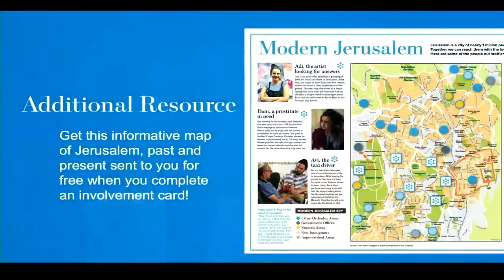Christ in the Passover ~ David Brickner, President of Jews for Jesus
There are no days in human history more important to us as believers than the four days that encompass Jesus’ last supper, trial, death, burial, and resurrection. We begin the series with a special Christ in the Passover presentation, and then follow Luke’s account of those crucial days.